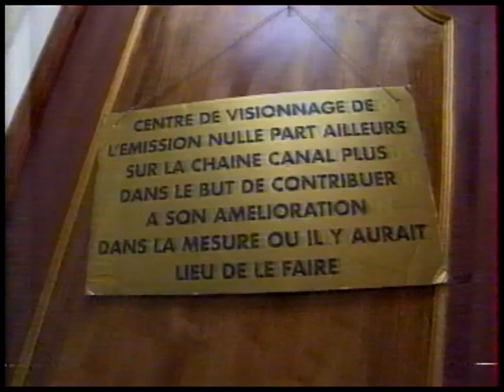S2-24- Charles Aznavour vs Paul Berjon